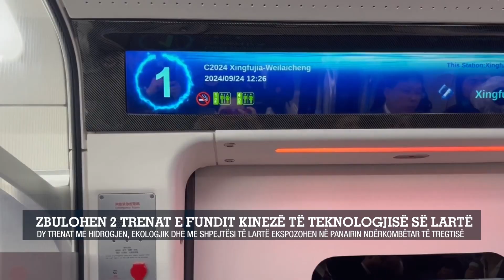Zbulohen 2 trenat e fundit kinezë/Dy trenat me hidrogjen, ekologjik dhe me shpejtësi të lartë